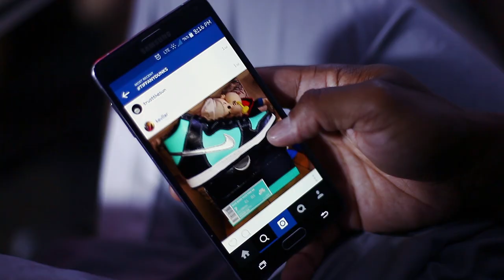The Specialist Musik- WEEKNIGHT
Check out the latest single from The Specialist Musik.